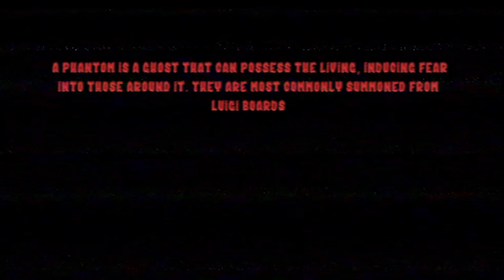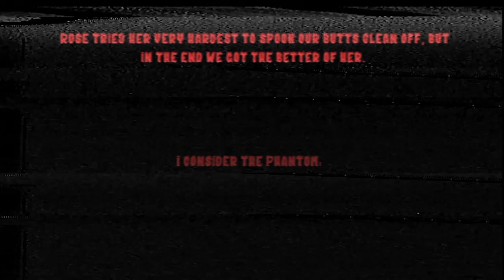Hunting Every Ghost in Phasmophobia - EPISODE 1 - Tea Parties at Midnight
It's a quest to investigate one of every ghost type in Phasmophobia! Can we survive long enough? Can we find all the evidence? Will my interest in this game fade after only a few episodes?! There's only on way to find out 👀